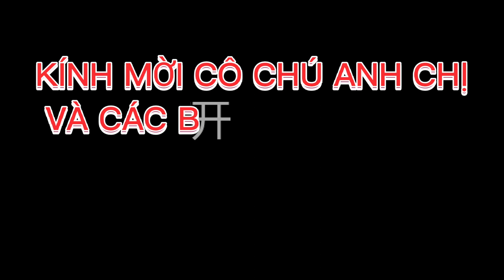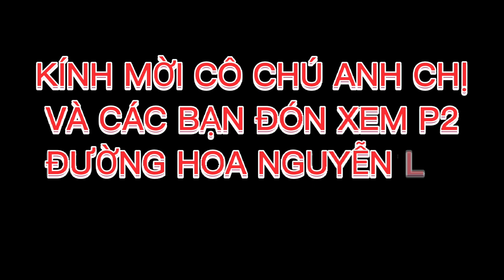Trước Giờ Khai Mạc Đường Hoa Nguyễn Huệ 2023 - phúc khang ẩm thực